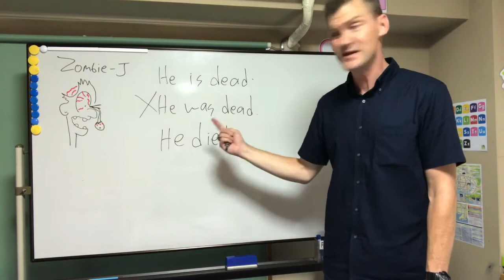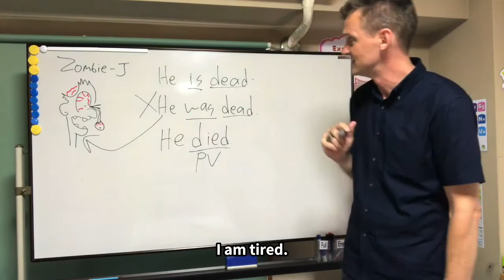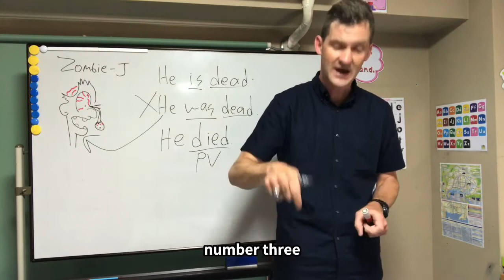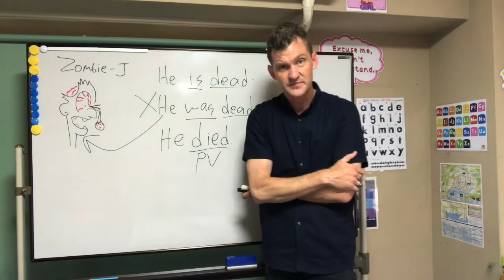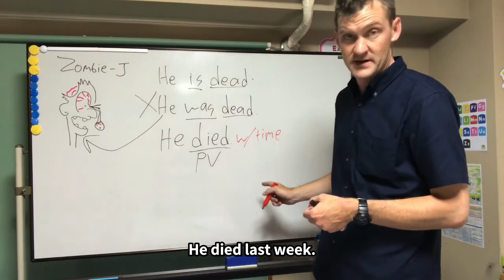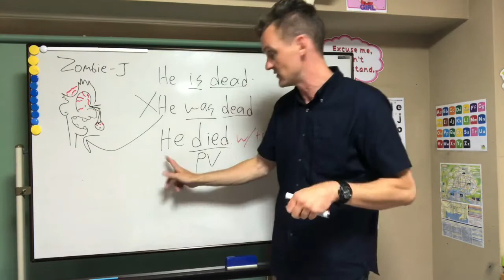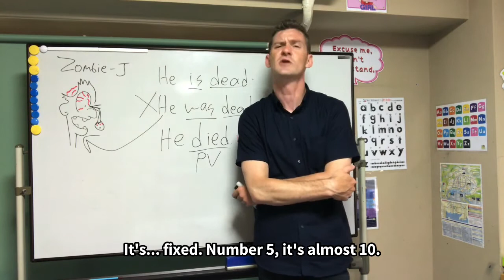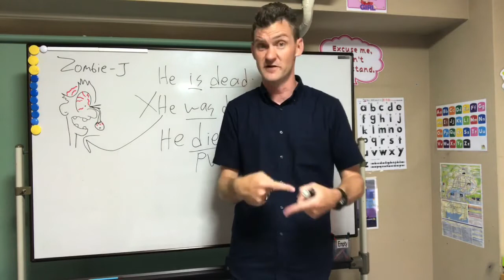英語の勉強 - Was dead? Is dead? Died? - J's English class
Using the correct be verb with an adjective is very important! DOn't make this simple mistake!!